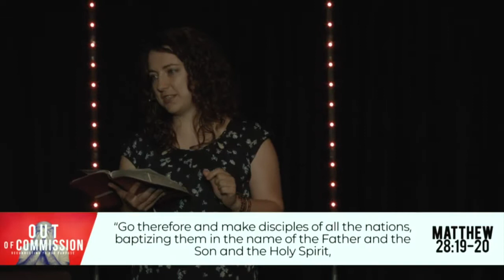5/26/19 - Out of Commission: REACH Panel